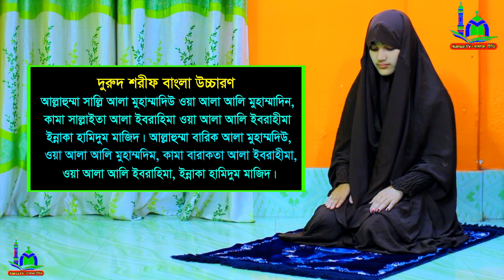মহিলাদের শবেবরাত নামাজ পড়ার নিয়ম । মহিলাদের নামাজ শিখুন । শবেবরাতের নামাজ শিক্ষা । Sobe borat namaj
⚠️ Warning ⚠️

👇 যে কোনো প্রয়োজনে যোগাযোগ করুন 👇
        ☺️ মোহাম্মাদ রবিন ☺️